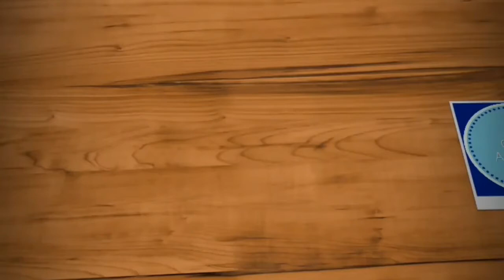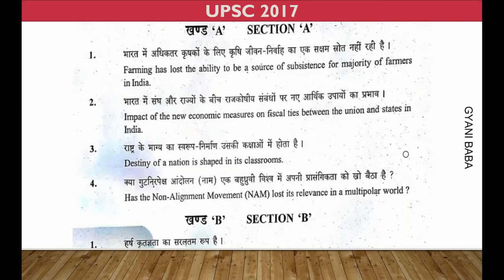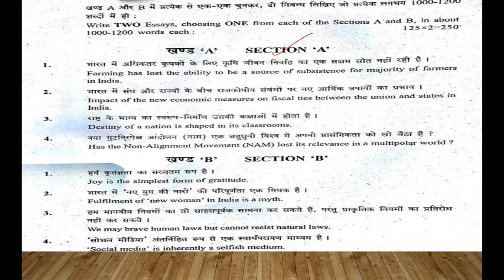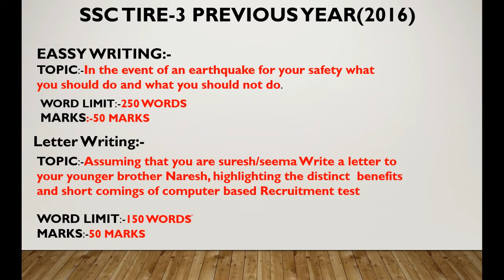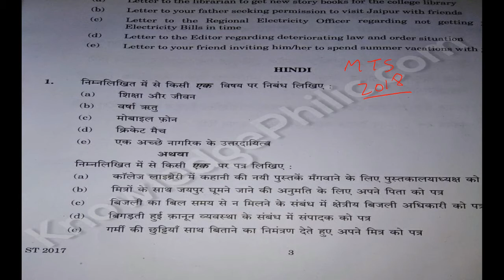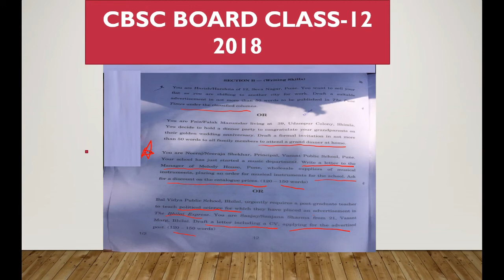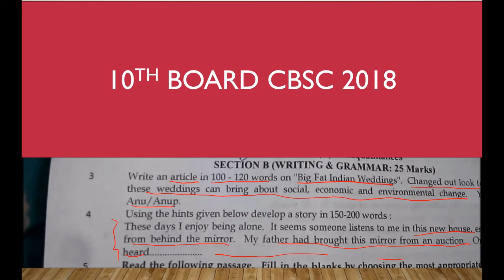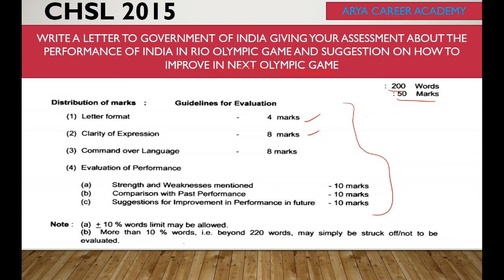Letter / Essay Previous Year USSC,SSC CHSL,CGL,MTS,10 CBSC - SSC CGL 2017 Tire -3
What are some important essay topics for SSC CGL descriptive 2017?
List of 20+ Expected Topics for Essays:

1.Demonetization
2.Digital payments, E- Wallets
3.Unified Payment Interface
4.The Seventh Pay Commission
5.Corruption
6.Intolerance
7.Women Empowerment
8The Technological Revolution
8.Sexual Harassment
9.Reservation in educational institutions
10.Right to Information
11.Right to Equality
12.Gender sensitivity/ Gender specific roles
13.The GST bill
14.Reservation of women in Parliament
15. Violence and peace
16.Terrorism
17.The Kashmir Issue
18. The India Pakistan Relations
19. Globalization
20. OROP

List of Expected Topics for Letters:

Letters to the Editor/Governing Body/In-Charge:

1. Complain letter regarding increasing noise pollution in your locality.
2. Complain letter regarding trouble faced by common people due to demonetization.
3. Complain letter regarding recent articles in a popular newspaper being based only on Bollywood stars rather than relevant and important news.
4. Complain letter mentioning chaotic state of traffic near your locality.
5. Letter to present views on Women empowerment.
6. Letter to present views on demonetization.
7. Letter to present views on Corruption.
8. Letter to present views on Education beyond classroom teaching.
9. Letter to present views on ‘Nature and its protection’
10.Letter to present views on effect of digitalization on today’s youth.

Application Letter:

1.Application for the post of a manager/clerk/assistant etc. in a company.
2. Letter to reschedule an interview date due to unavoidable circumstances.
3. Letter to accept a job opportunity.
4. Letter to reject a job opportunity.
5. Letter to postpone date of joining.